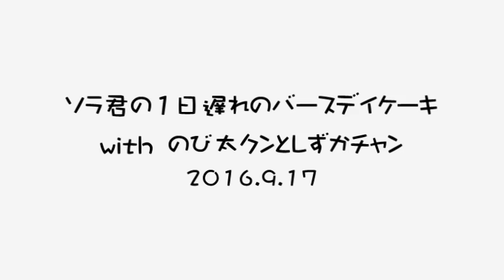ソラ君の1日遅れのバースデイケーキ with のび太クンとしずかチャン 2016.9.17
昨日はソラ君の誕生日でしたが、週末の金曜日でみんな疲れていて、バースデイケーキも食べずに早めに寝てしまいました。ということで1日遅れのバースデイケーキをみんなでいただき、ソラ君の誕生日を祝いました。のび太クンとしずかチャンも初めてのケーキのにおいに寄ってきました。ソラ君の誕生日プレゼントは、2週間前に届いたマウンテンバイクのメリダです。お母さんからは、まくらをプレゼントにもらいました。

【再生リスト】　のび太クンとしずかチャン